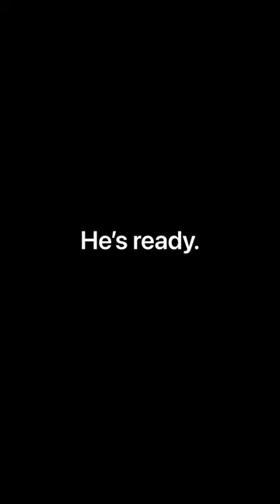GRWM: Prehistoric Edition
Get ready with me, but make it Prehistoric.